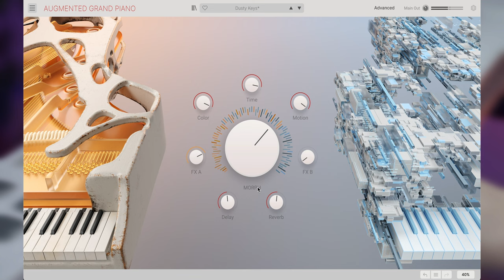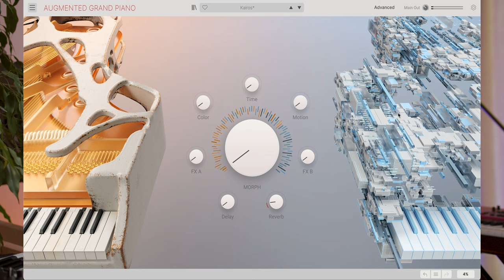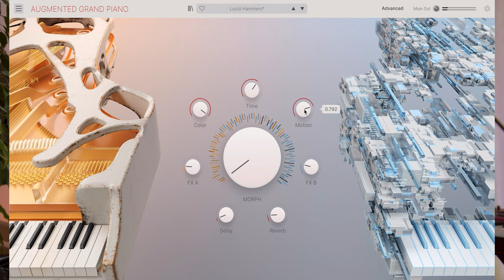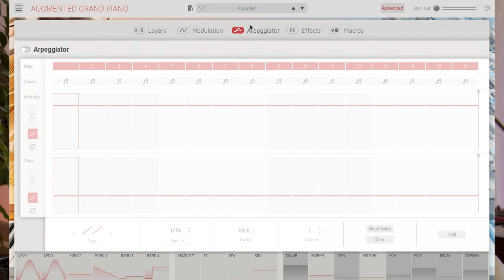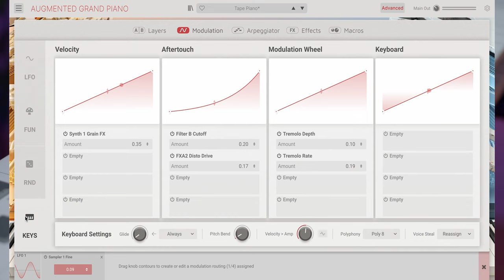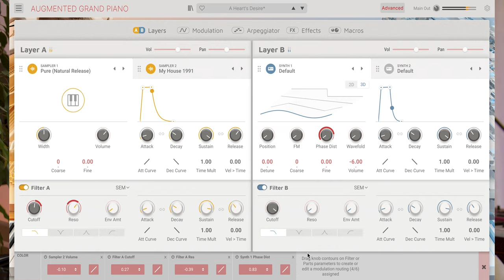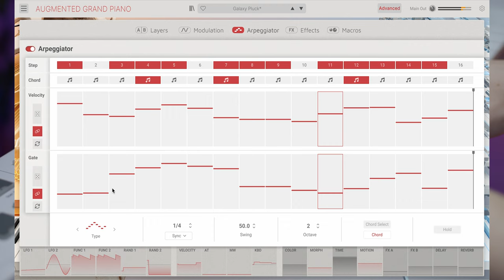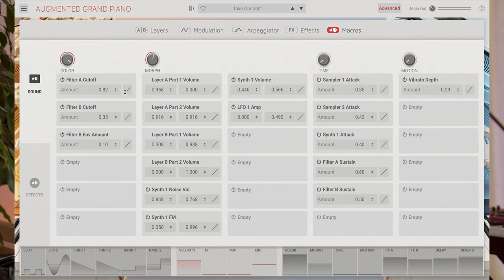Tutorials | Augmented GRAND PIANO - Overview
Explore the features, functionality, and incredible sample-and-synthesis fusion sounds of Augmented GRAND PIANO, a hybrid piano VST built to deliver compelling & refreshing piano sounds for modern production.

_CHAPTERS
00:00 Intro
01:11 Preset Examples
02:18 Play Page Overview
07:16 Advanced Panel
08:11 Layers Page
11:02 Modulation Page
13:34 Arpeggiator Page
14:58 Effects Page
16:16 Macros Page
16:26 More Preset Examples

Augmented GRAND PIANO delivers a multitude of expressive, contemporary, and abstract piano sounds, beautifully recorded, fused with cutting-edge synthesis, and brought to life with powerful modulation & expression tailor-made for modern composers & producers.

_CREDITS